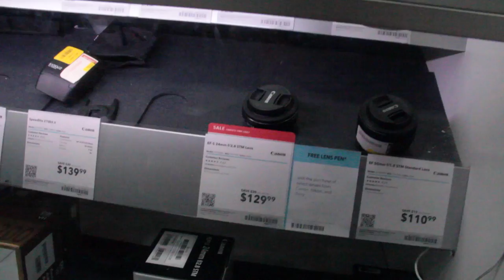MARK SR IS GOING TO TAKE OVER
April 2, 2016
VLOG 003
Orlando Florida